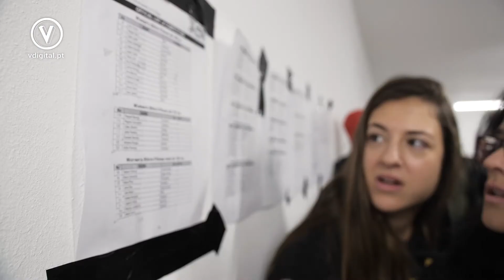Documentário "Ao Grama" - Nutricionista Maria Canha |informacao |documentario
Maria Canha é nutricionista e atleta de "bikini fitness". Seguimos a atleta durante 17 dias, enquanto a culturista se preparava para uma prova.

Maria fala da pressão da dieta, da má reputação do desporto e do que a motiva a fazer sacrifícios.

Um documentário que mostra os sacríficios e o rigor e dedicação de uma atleta para garantir o melhor resultado possível numa prova deste tipo.

informacao

Jornalista: Francisco Graça
Imagem: Inês Branco - César Sousa
Edição: Francisco Graça, Inês Branco, César Sousa